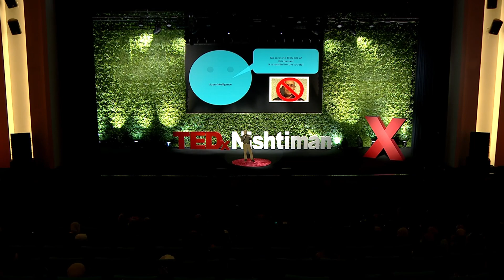The impact of the Kurdish language on Technological Singularity. | Hussein Hassani | TEDxNishtiman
Discover the fascinating world of Natural Language Processing and Computational Linguistics with Dr. Hossein Hassani, an Assistant Professor at the University of Kurdistan-Hewlêr. With over 17 years of experience in the software industry, Dr. Hassani has dedicated his career to exploring the role of technology in keeping languages alive, particularly the Kurdish language. In his insightful TEDx talk, he discusses the importance of Kurdish processing and its potential impact on Technological Singularity. With his unique perspective and expertise in the field, Dr. Hassani sheds light on how technology can help preserve and promote language diversity. Don't miss this thought-provoking talk that will leave you with a new appreciation for the power of technology in shaping our world Hossein Hassani is an Assistant Professor at the University of Kurdistan Hewlêr (UKH). He holds a Ph.D. in Computer Science. He has been with UKH since 2007. Prior to joining academia as a full-timer, he was in the software industry for about 17 years. He holds a Ph.D. in Computer Science and is primarily interested and focused on Natural Language Processing and Computational Linguistics, particularly on the Kurdish language. He founded the Kurdish BLARK as a venue for publicizing the outcomes of the Kurdish processing projects he conducts or supervises. This talk was given at a TEDx event using the TED conference format but independently organized by a local community.